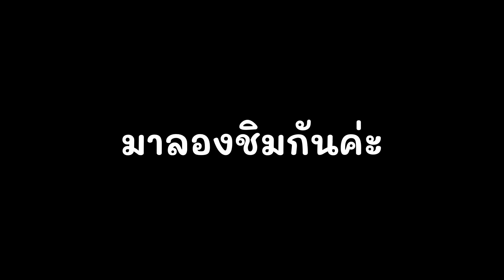ชีสเค้ก โกโก้เย็น (Iced Cheesecake Cocoa) สูตรนี้ได้โกโก้เข้ม หอมหวานชีสเค้ก สูตรทำขายได้เลย อร่อย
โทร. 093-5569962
หรือคลิกลิงค์ ได้เลยค่ะ

เน่มาแชร์ค่ะ